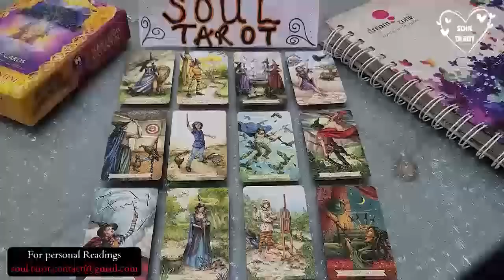CANCER 💕 LET THEM COME TO YOU DON'T MOVE THEY ARE ABOUT TO CHASE 💁🏻‍ FEBRUARY 2023